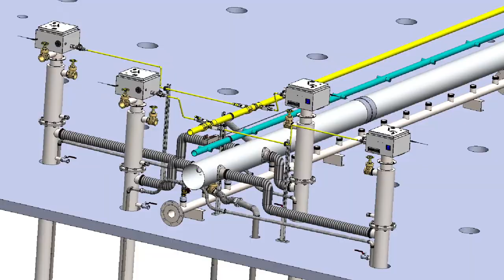How It Works - ISTD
Let's have a look at the ISTD Process.